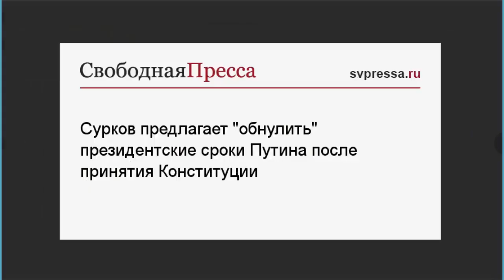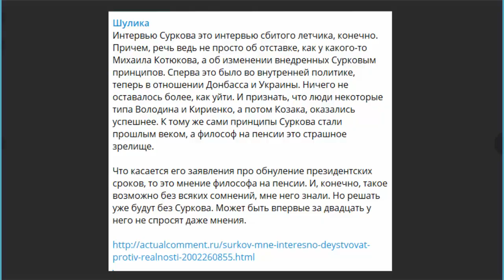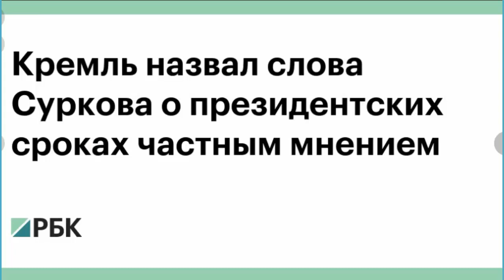Обнуление ПРЕЗИДЕНТСКОГО срока и отношений с УКРАИНОЙ в новой КОНСТИТУЦИИ!